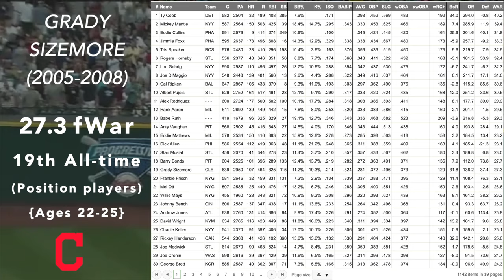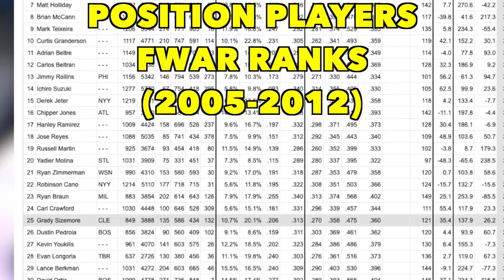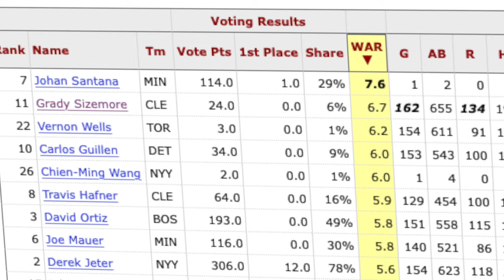How good was Grady Sizemore ACTUALLY?